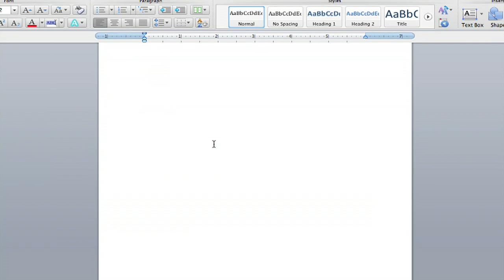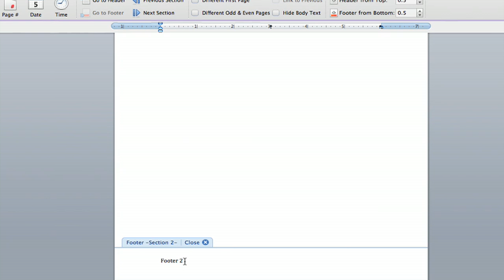How to Turn Off Same as Previous in Footers in Microsoft Word : Microsoft Word Tutorials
Turning off same as previous in footers in Microsoft Word will allow you to give each page a different footer. Turn off same as previous in footers in Microsoft Word with help from an experienced computer professional in this free video clip.

Bio: Jeff Beam's educational experience has helped him develop good public speaking skills.

Series Description: Microsoft Office is one of the most versatile productivity suites for both the Mac OS X and Windows platforms. Find out about Microsoft Word with help from an experienced computer professional in this free video series.